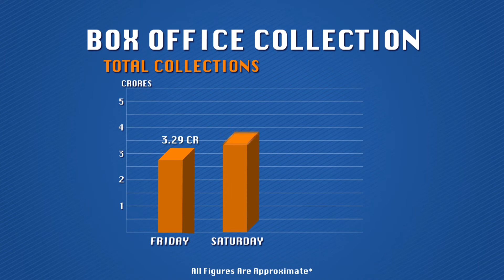Comrade in America Box Office Report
Have a look at the box office figures for the film, Comrade in America.